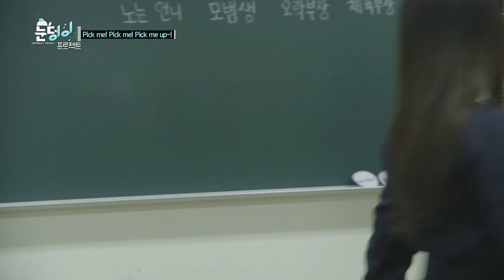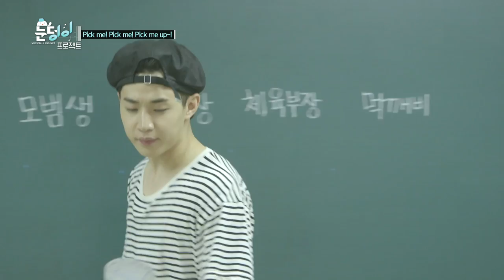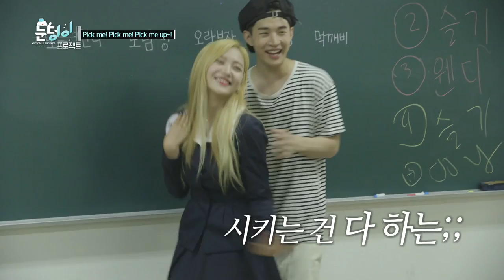Red Velvet musical chairs game (ENG sub)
This video is from 2017 but I thought I would post it cause I love it so much, and not many people have seen it.